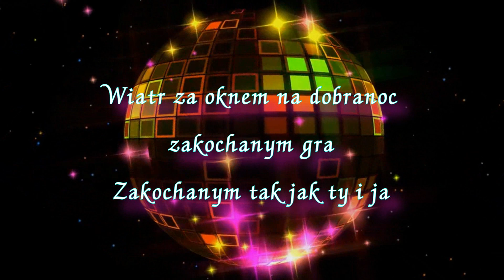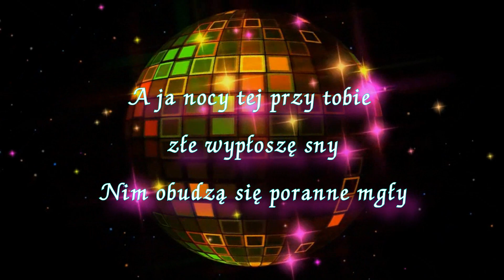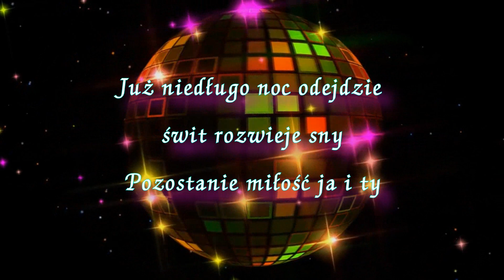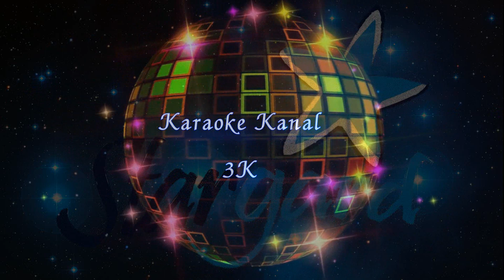Inst - Kołysanka dla Ukochanej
Akcent - Kołysanka dla Ukochanej